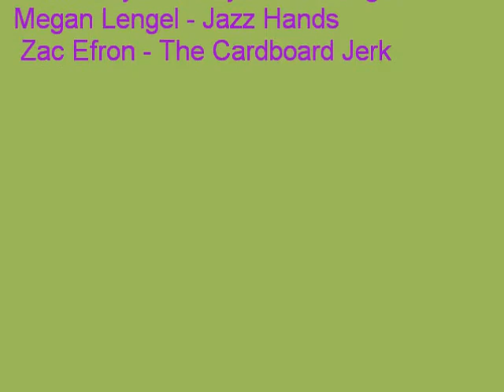Rihanna Take A Bow Goofy Version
Katie and I decided to lip sync the song "Take A Bow" by Rihanna. My hand motions are completely atrocious, and Katie doesn't even really know the song, so this vid came out crazy. :D I love my hair in the beginning of the vid... before it gets all messed up :'( Enjoy!